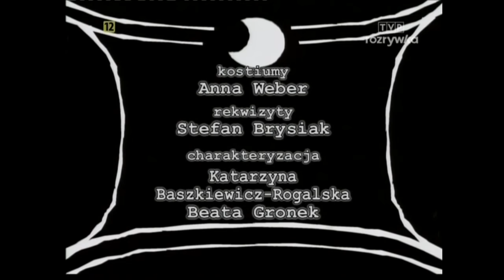Tygodnik Moralnego Niepokoju odcinek 49